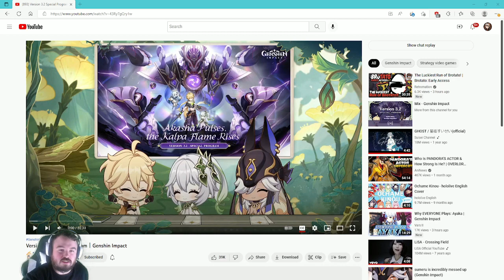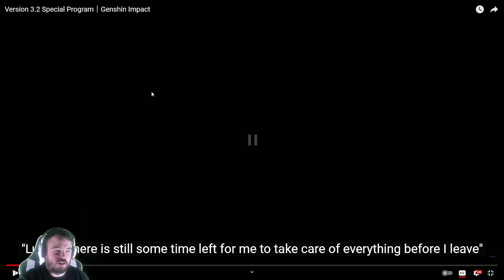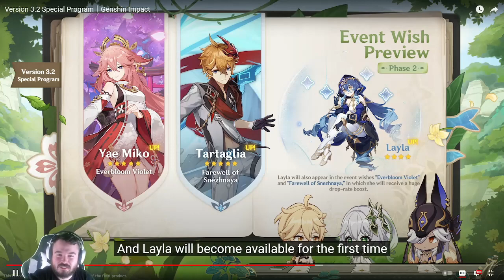Freeing Nahida! Genshin Impact 3.2 Special Program Reaction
Check me out on Twitch!